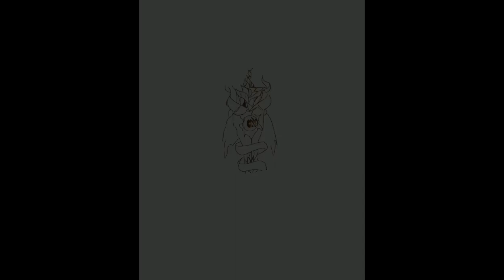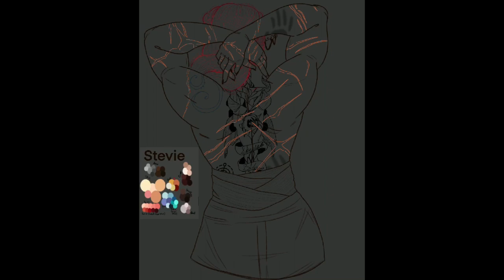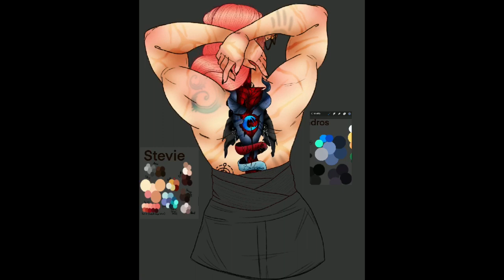Dnd: Stevie Tattoo (+scars)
A Dnd art piece of my dnd character Stevie and the scars on her back and arms as well as the Tattoo on her back

He scars are both normal scars and magic scars

Music;
Bastille- Pompeii